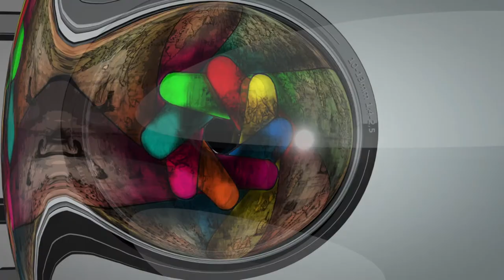Samba da Casa - Theatro Pedro II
Grupo Samba da Casa no Theatro Pedro II em Ribeirão Preto.
A apresentação integra o Amigos da Casa, projeto da Fundação Dom Pedro I que abre as cortinas do pomposo teatro para eventos produzidos na cidade.